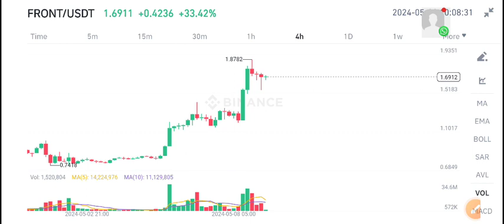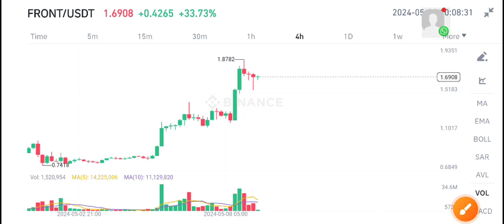FRONT Today News! Frontier FRONT Price Prediction update! Front Crypto